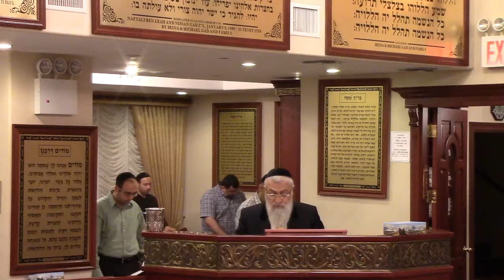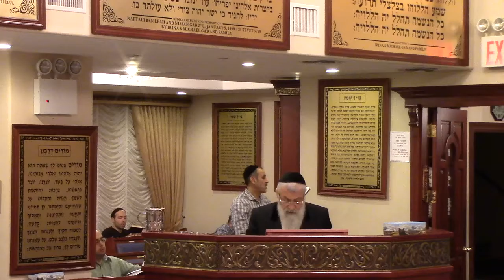Rabbi Mordehai Rachminov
Lecture